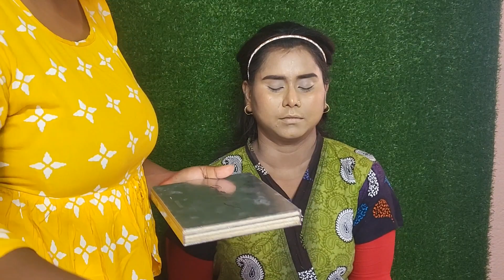create a Bengali haldi look 😍 with share mistakes😅